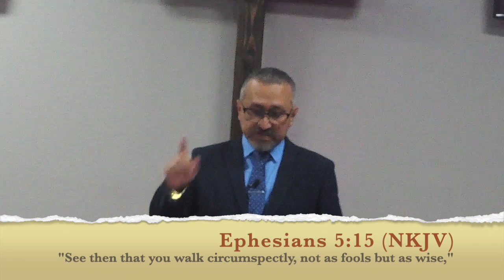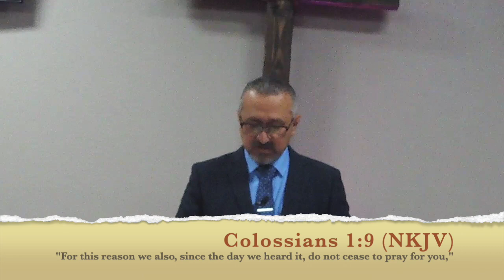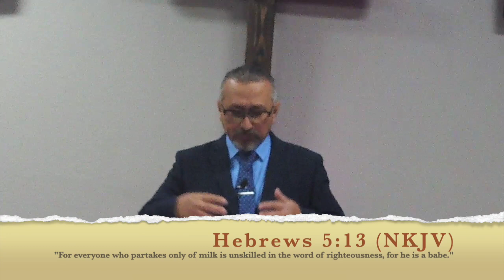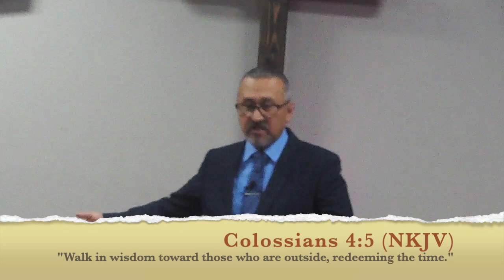Walk in Wisdom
15 See then that you walk circumspectly, not as fools but as wise, 16 redeeming the time, because the days are evil.